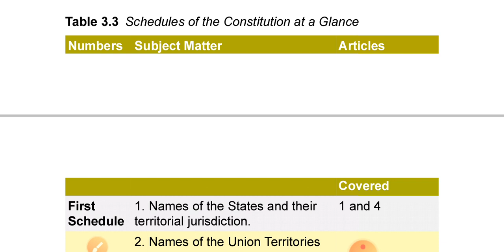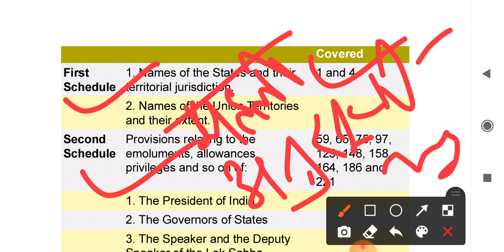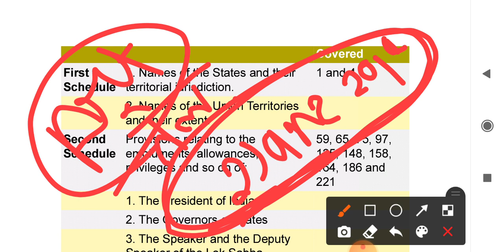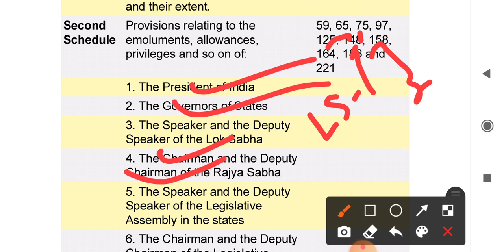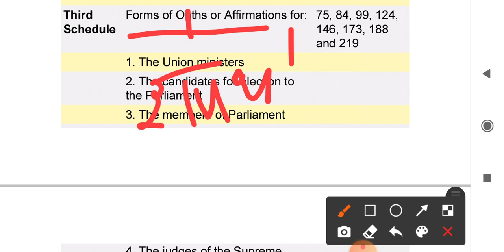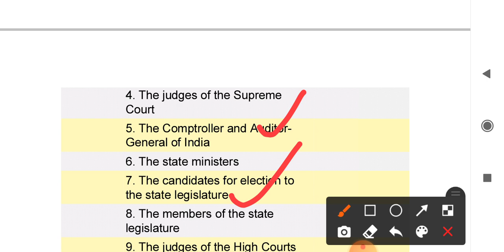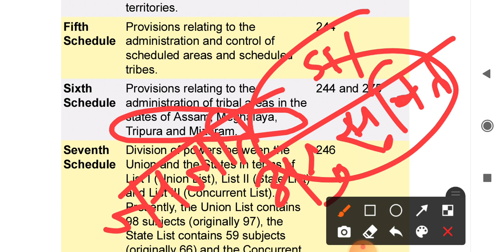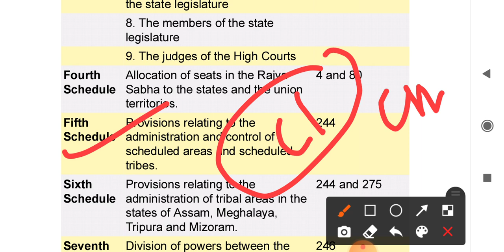Polity : schedules of the constitution || by jyoti ma'am - ias point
Hello Friends,

मैं ज्योति, आज मैं आपको पढ़ाने वाली हूँ Polity : schedules of the constitution

IAS Point का और मेरा हमेशा से यह प्रयास  है कि हमारे साथ जुड़े हुए सभी अभ्यर्थियों को बिल्कुल सटीक और बेहतर ज्ञान दे सकें, और ऐसा करने में आप सभी के सहयोग से हम अक्सर सफल भी रहे है।
धन्यवाद 🙏

Classes of NCERT subjects are also being run free on YouTube daily by ias point… which is very essential for aspirants.

साभार 😍